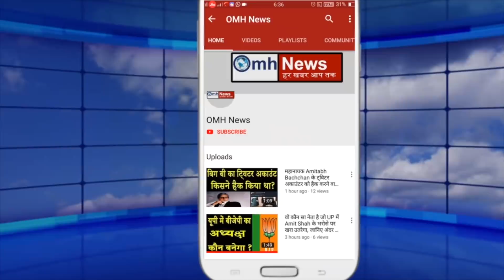Sachin Pilot's big statement, tension for congress !